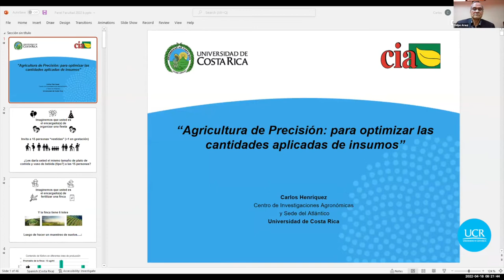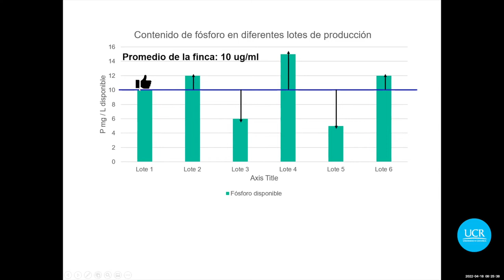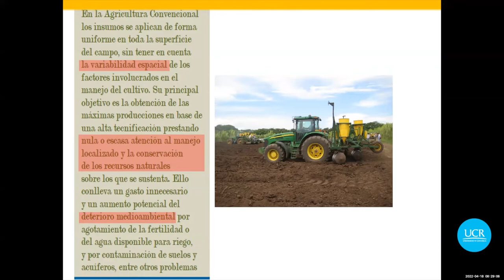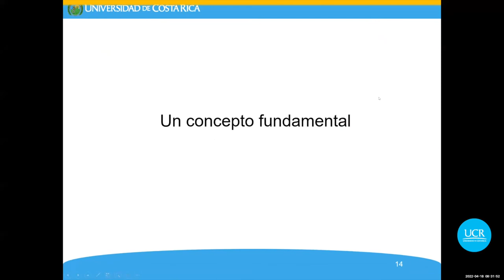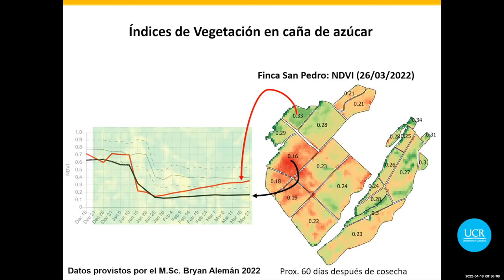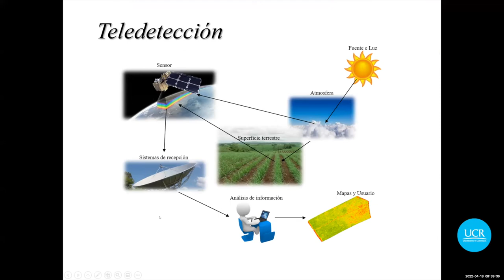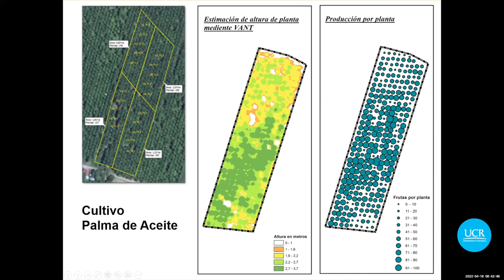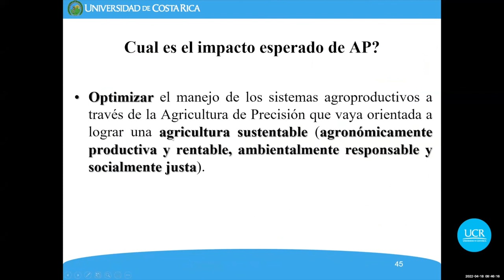Agricultura de precisión, para reducir las cantidades aplicadas de fertilizantes y plaguicidas.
Charla a cargo del Dr. Carlos Henríquez, investigador del Centro de Investigaciones Agronómicas (CIA), de la Universidad de Costa Rica, para el Foro titulado "Alternativas y oportunidades para el agro costarricense ante la crisis global de suministro de materias primas para la producción agropecuaria".

Actividad organizada por la Facultad de Ciencias Agroalimentarias en colaboración del Instituto de Investigaciones Agrícolas de la Universidad de Costa Rica, con el patrocinio de Banca para el Desarrollo y el Foro de Cooperativas Agrícolas de Industriales de Costa Rica.